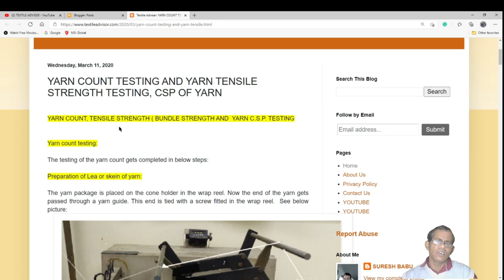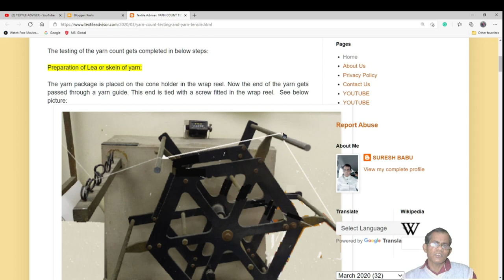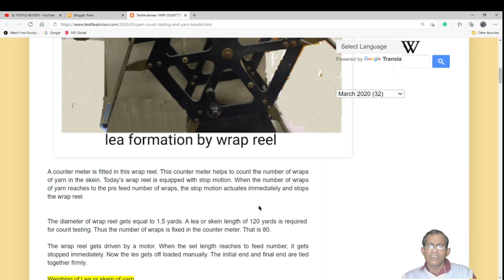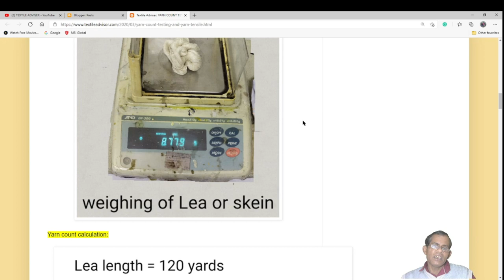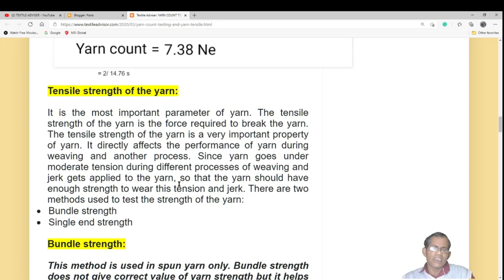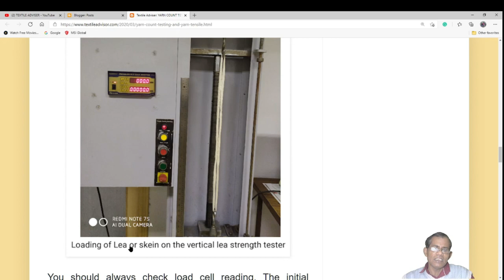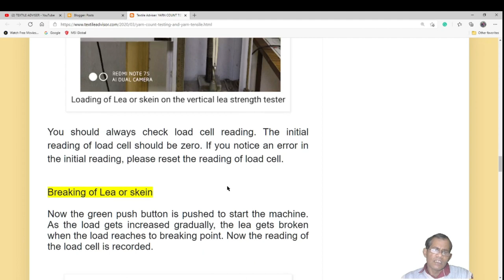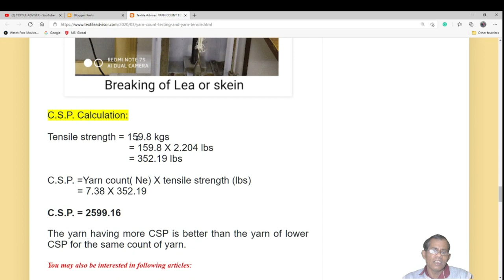Yarn count testing l Yarn tensile strength testing l Yarn C. S. P. calculation